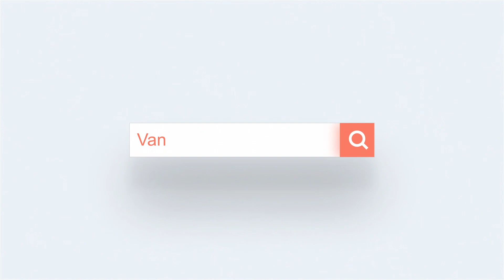Decourcy Cres, Richmond - Vanfangchan Marketing Inc.